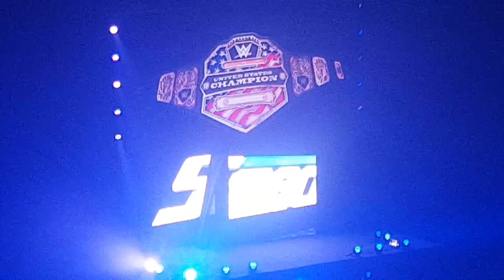WWE en CDMX 2017 - Bobby Roode vs Dolph Ziggler vs Sin Cara vs Baron Corbin (Entradas)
Lucha Fatal-4-Way por el Campeonato de los Estados Unidos.

Entradas de Bobby Roode, Dolph Ziggler, Sin Cara y el Campeón de los Estados Unidos, Baron Corbin.

Baron Corbin cubrió a Dolph Ziggler para ganar el combate y retener el título.

WWE Live México Tour
Viernes 1° de diciembre
Arena Ciudad de México